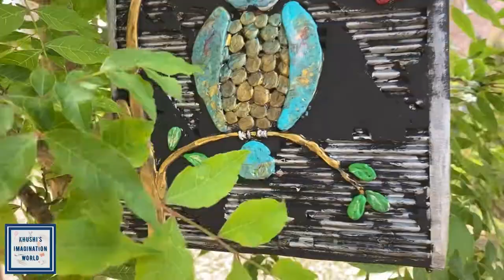Easy Wall decor idea with Clay / Clay owl making /Owl wall decor idea / how to make Owl with Clay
In this video we are going to make a  wall decoration idea with the help of clay. Owl is really trending now so why not  you try this easy and simple owl wall decor idea.
Material : Cardboard,Air dry Clay,Glue,Acrylic Color,Jute rope,

Please watch and do share if you like it.